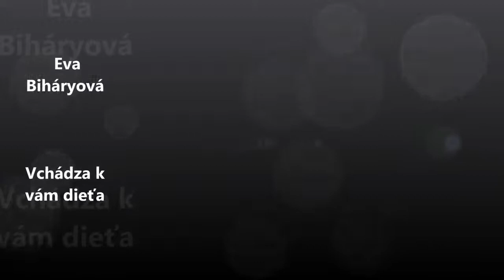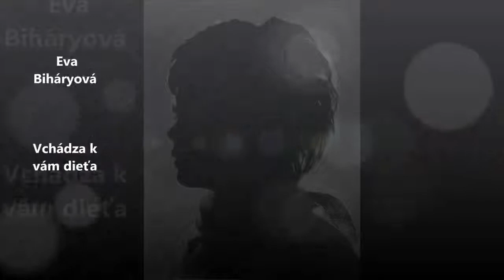Eva Biháryová - Vchádza k vám dieťa